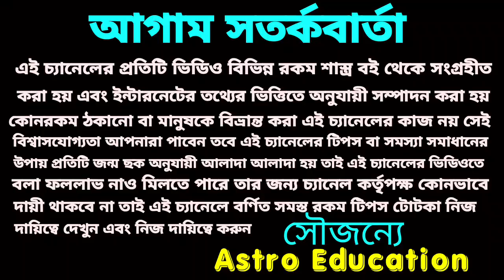শনি মহারাজের বরদান!! (রবি + শনি ) ! পাঁচটি রাশির সৌভাগ্য লাভ!!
রবি +শনি সমসপ্তম যোগ শনি মহারাজের বরদান পড়তে চলেছে এই 5 টি রাশির উপর এই বিষয় নিয়ে বিস্তারিত আলোচনা করা হয়েছে ধন্যবাদ!